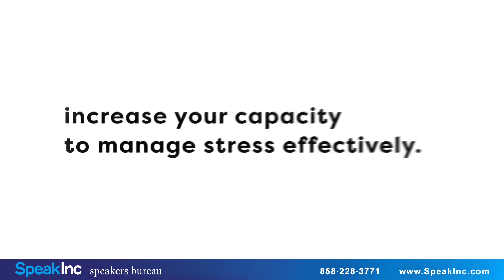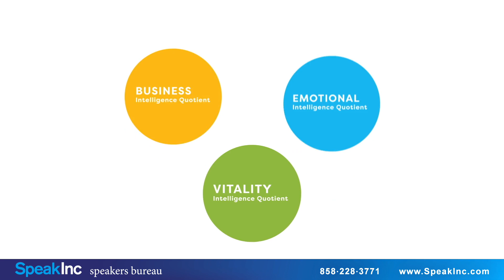Keynote Speaker: Sara Ross • Presented by SpeakInc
Leadership Strategist, Workplace Vitality Advocate, Researcher & Coach.  Sara Ross is best described as a vitality advocate on a mission to redefine how we succeed at work and thrive in life; a pursuit earning her a reputation as a fresh and thought-provoking voice in the discussions of work-life balance, sustainable high performance and organizational health. To deliver on this mission, Sara expanded her coaching and strategy firm to include BrainAMPED, a research collaboration hub dedicated to sharing brain-based, vitality-enhancing strategies to create healthier, happier, high performing leaders and workplaces.

Before putting this work at the forefront of her focus, Sara spent a decade with the Institute for Health and Human Potential as the Vice President and Global Head of Leadership Innovation and Training, where she continues to serve as an Advisor Partner. At IHHP Sara led the development and delivery of leadership assessments and award-winning coaching and training programs grounded in the principles and practices of leadership and the neuroscience of emotional intelligence.

Sara has worked with Fortune 500 companies such as; UnitedHealth Group, Verizon and Allstate; tech companies such as Adobe and Salesforce; financial firms such as Scotiabank, BMO and PwC; educational institutes such as Smith College, and the leadership team of the NBA's Orlando Magic. Her clients have ranged from surgeons, bankers, lawyers, air traffic controllers and engineers to government agencies, nurses, nonprofits, start-ups and entrepreneurs. This broad perspective and diverse experiences explains why she is often called on to work with some of the most senior, technically sophisticated and skeptical audiences.

Balancing relevance and practicality with a contagious energy, Sara integrates cutting-edge science with real-life stories of success and failures. Her approach is guaranteed to challenge the status quo, provide new insights, and most importantly, leave audiences with a blueprint of actionable strategies.

Book Sara Ross as a keynote speaker for your next event by contacting: SpeakInc is a professional speakers bureau providing keynote, motivational, professional, and corporate speakers.